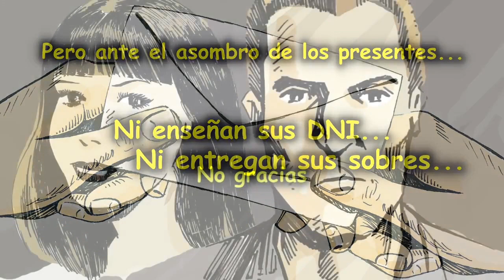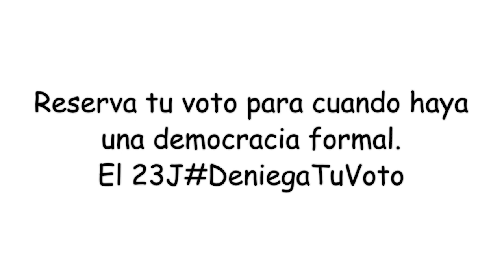Deniega tu voto